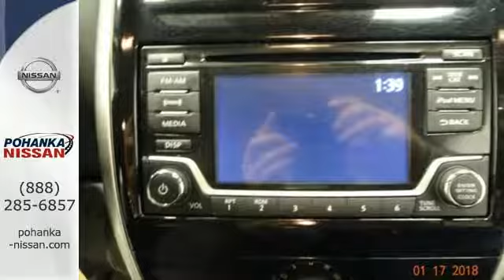Used 2017 Nissan Versa Richmond VA Fredericksburg, VA 18R008 - SOLD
Year: 2017
Make: Nissan
Model: Versa
Trim: 1.6 SV
Engine: 1.6L I4 DOHC 16V
Transmission: CVT with Xtronic
Color: Blue
Interior: Charcoal
Mileage: 9929
Stock #: 18R008
VIN: 3N1CN7AP8HL859356
CARFAX One-Owner. Clean CARFAX. Certified. Blue 2017 Nissan Versa 1.6 SV FWD CVT with Xtronic 1.6L I4 DOHC 16V ABS brakes, Electronic Stability Control, Illuminated entry, Low tire pressure warning, Remote keyless entry, Traction control.brbrRecent Arrival! Odometer is 7677 miles below market average! 39/31 Highway/City MPGbrbrNissan Certified Pre-Owned Details:brbr * Vehicle Historybr * Includes Car Rental and Trip Interruption Reimbursementbr * Roadside Assistancebr * Warranty Deductible: $50br * Powertrain Limited Warranty: 84 Month/100,000 Mile (whichever comes first) from original in-service datebr * 167 Point InspectionbrbrbrWe make every effort to provide accurate information, please verify options and price before purchase, Pohanka is not responsible for errors or omissions. All vehicles subject to prior sale. Quoted price available on in-stock units only. All prices are exclusive internet prices only. Financing is subject to approved credit through designated lender. Price plus tax, tags, and dealer processing fee of $699.

Address:
5200 Jefferson Davis Hwy